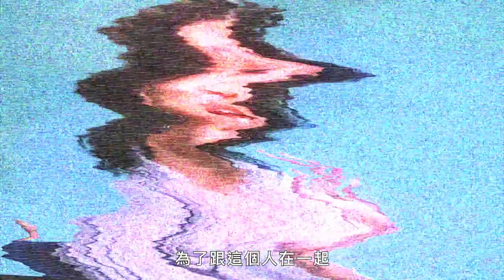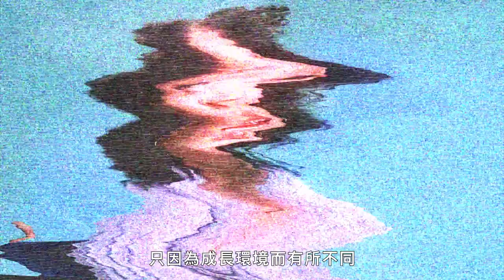感情治療師給情侶的吵架忠告！《戀夏500日》等情侶爭吵片段教你的事 Therapist Breaks Down Couples Fighting Part II｜拆解經典電影｜Vogue Taiwan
婚姻和家庭治療師 Stephanie Yates-Anyabwile 分析電影和電視中伴侶吵架的場景，包括《富家窮路》、《美麗心計》、《黑錢勝地》、《智勇急轉彎》、《戀夏500日》和《黑道家族》。

00:00 - Intro
00:52 - 《富家窮路》
04:27 - 《美麗心計》
08:48 - 《黑錢勝地》
13:08 - 《智勇急轉彎》
19:09 - 《戀夏500日》
23:30 - 《黑道家族》